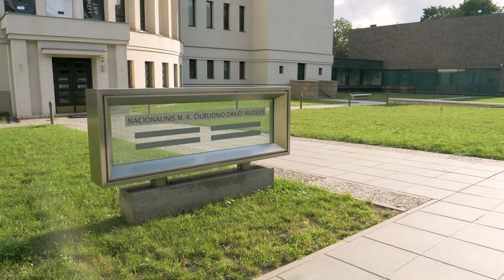M. K. Čiurlionio Nacionalinis dailės muziejus, 60 s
Ar kada svajojote pasivaikščioti kartu su dailininku ir sužinoti jo inspiracijų šaltinius? Pasijusti įkvėptam jo mūzų? Sužinoti, kokia muzika jį žavi? Žymiojo Lietuvos menininko Mikalojaus Konstantino Čiurlionio jau seniai nėra gyvųjų gretose, bet vaikščiojant jo vardu pavadintame muziejuje tarsi juntama, jog jis visą pasivaikščiojimą lydi greta. Apsilankymas muziejuje – tarsi kelias, kuriuo žengiama kartu su genialiu kūrėju.